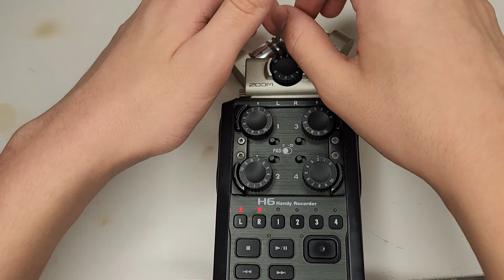Asmr in 7 minutes you fell asleep with this video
0:00 - Preview
1:20 -  tapping
1:30 - gotero
1:43 - gotero & mouth sounds
1:55 - trigger patito
2:23 - lipgloss & mouth sounds
3:06 - lipgloss en el micrófono
3:50 - espuma en el micrófono
4:12 - masaje con espuma
4:29 - visual con la brocha
6:27 - Cueva de hielo